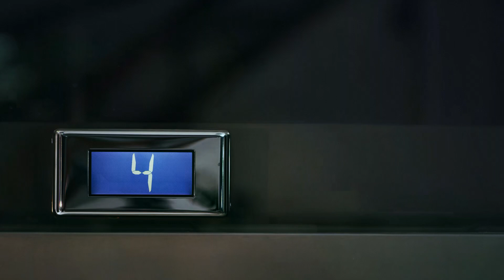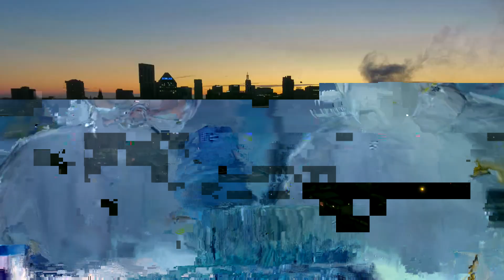The Peasant Girl's Concubine's Name Moves the World Audio Novel Full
Novel: THE PEASANT GIRL'S CONCUBINE'S NAME MOVES THE WORLD
Chapter: 1
Author: Fade in
Genre: Romance